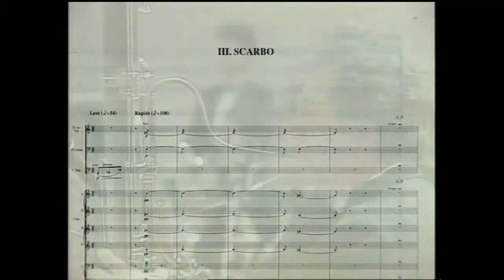RAVEL - CONSTANT Gaspard de la Nuit OSF - L.PETITGIRARD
Maurice Ravel Gaspard de la Nuit : Ondine - Le Gibet - Scarbo
Orchestration by Marius Constant. Filmed in 1992.
Orchestre Symphonique Français (OSF) conducted by Laurent Petitgirard.

This was filmed just as we return form 2 concerts at the Lincoln Center NY where we premiered in the States this exceptionnal orchestration as we did Salle Pleyel in Paris a year earlier.